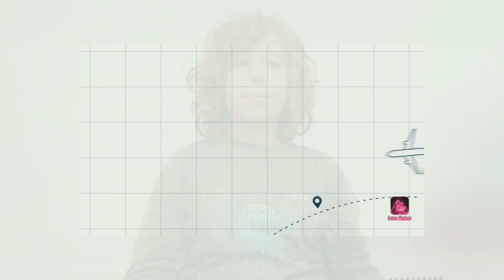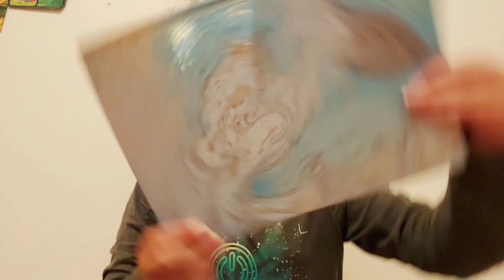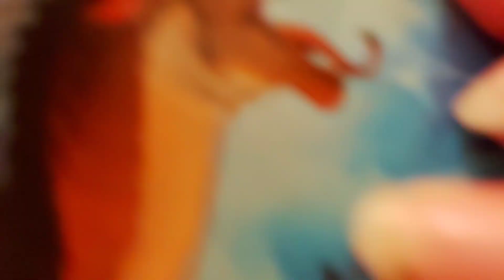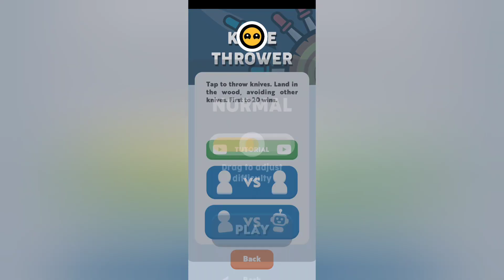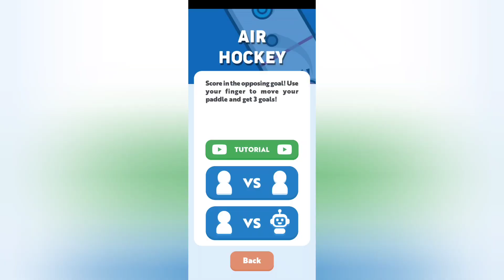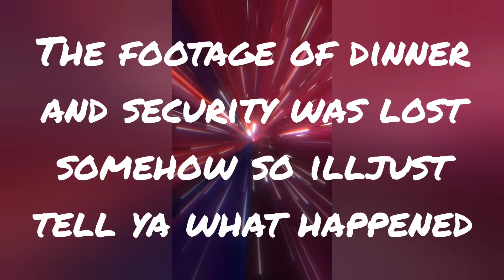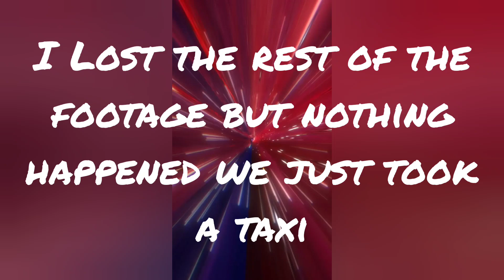Going to british land (aka england)